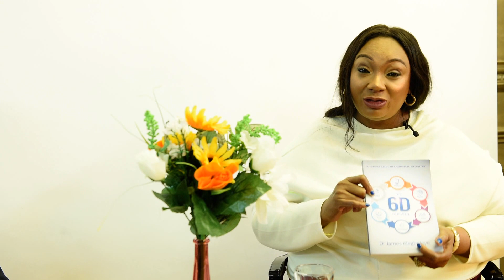How to live a healthy life by DR Wale